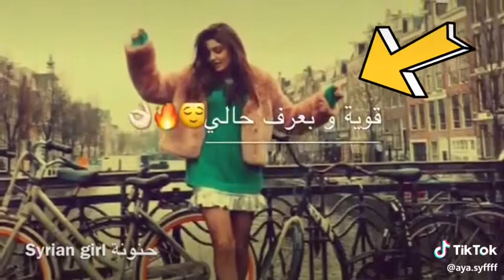حالات وتساب / قوية